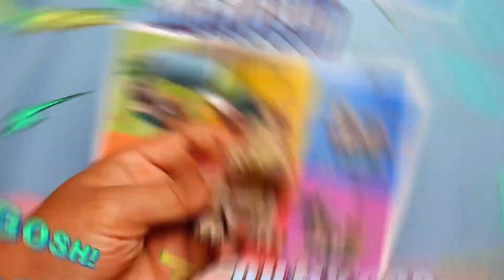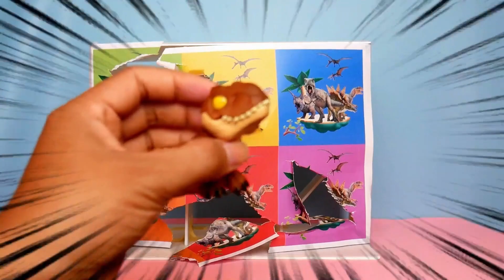Hunting Jurassic World Dinosaurus T-Rex Tyrannosaurus Indominus Dimorphodon Cocomelon & Mainan Lain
Hunting Jurassic World Dinosaurus T-Rex Tyrannosaurus Rex, Indominus Rex, Dimorphodon, Cocomelon & Mainan Lain di video kali ini.